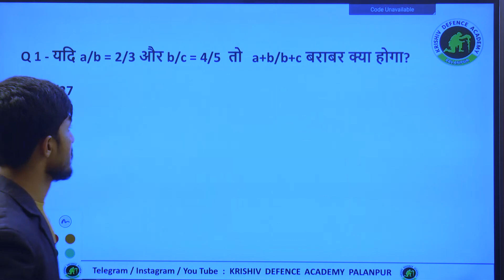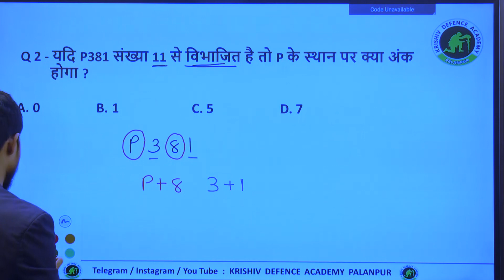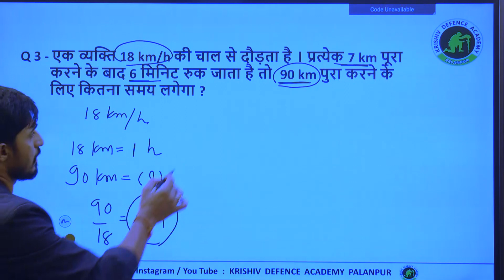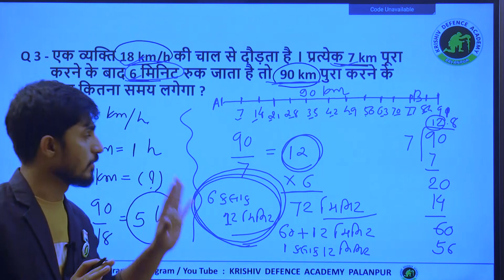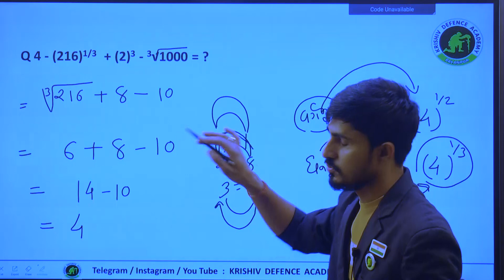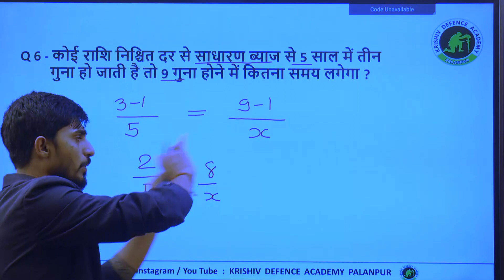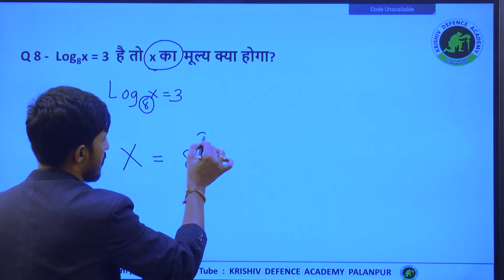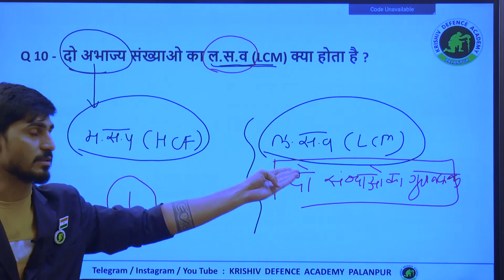SSC GD शौर्य Lecture 01 - MATHS - D N SIR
KRISHIV DEFENCE ACADEMY

ssc gd exam time

ssc gd constable exam general intelligence and reasoning discrimination

ssc gd constable exam general intelligence and reasoning observation
ssc gd exam questions and answers pdf in english